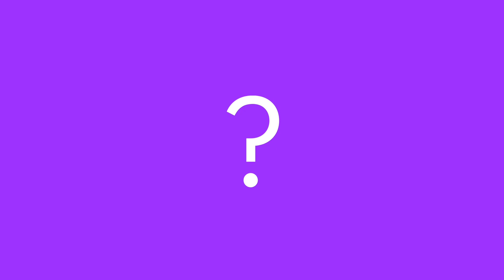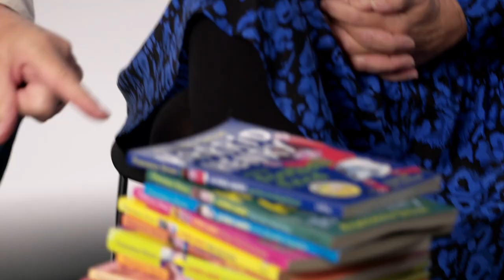TRUE or FALSE | Walking | Francesca Simon | Kids' Poems and Stories with Michael Rosen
Be on the lookout for Michael's new book 'Goldilocks and the Three Crocodiles', illustrated by the wonderful David Melling, which will be released on 15th September 2022.

These poems, story and interviews are free resources and make great starting points for English lessons. In this video, Michael Rosen talks with the author of Horrid Henry about her process of writing - in this episode they focus on Character.

➡️ For news, updates, and fun, as well as great homeschooling UK storytime resources and ideas like these visit the Micahel Rosen

Michael's poems, stories and interviews are great free resources and they could make great starting points for English lessons for kids, TEFL or ESL lessons, children's theatre or homeschooling UK there are lots of pearls of wisdom.

For example:
Why not share this clip?
Discuss performance poetry - what does it make you think?
Look at other Michael Rosen poems - which ones do you like, why?
How does Michael's work compare and contrast with another poet?
Teachers or Homeschoolers - work with your kids to create your own performance piece for selected poems.
Pupils could create their own story poems about favourite foods, strict teachers or a Bear Hunt.

Listen to Francesca Simon, author of the Horrid Henry books, explain how to come up with memorable characters of your own.
OR
Use this as an inspiration to start your own independent research on Michael Rosen poetry, Horrid Henry and children's literature.

for news, updates, free resources, and fun, as well as great homeschooling UK storytime resources and ideas.

The Michael Rosen Reading for Pleasure book